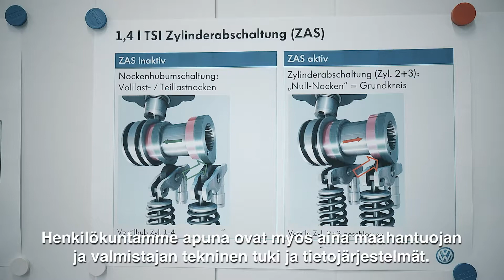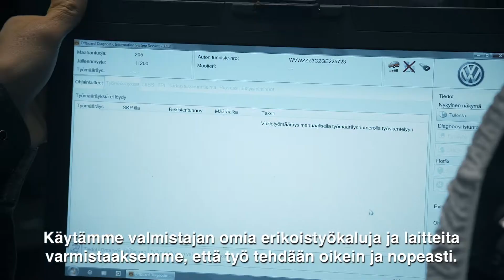Aito Volkswagen-huolto – panostamme koulutukseen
Kaikki Volkswagen-huollon työntekijät on erikoiskoulutettu työtehtäviinsä ja heillä on käytössään auton huoltoon ja korjaamiseen suunnitellut merkkikohtaiset erikoistyökalut ja laitteet. Varaa huolto ja katso hinta-arvio